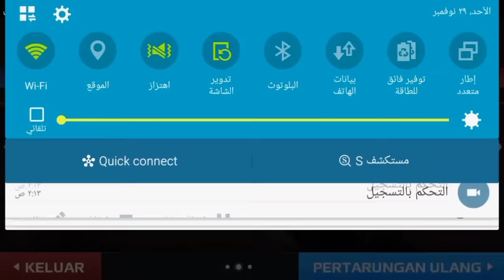Gp#20 (sb) VS pισΥ TσRδ